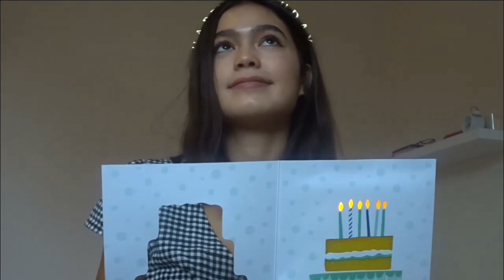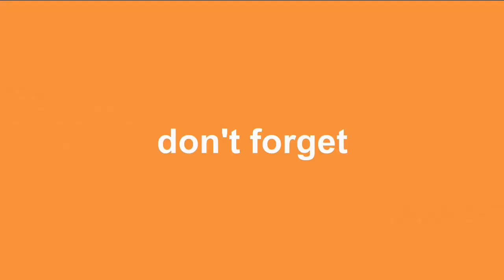birthday haul 2019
In today's video I showed you guys what I got for my birthday. Thank you all for the birthday wishes & gifts! Enjoy xxx

S H A N I A